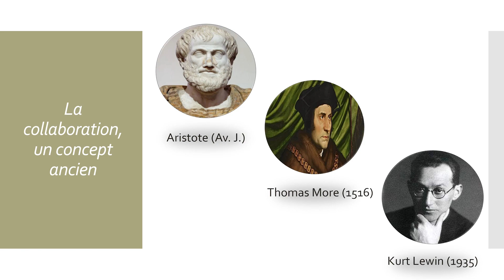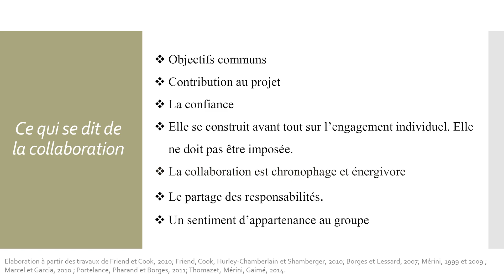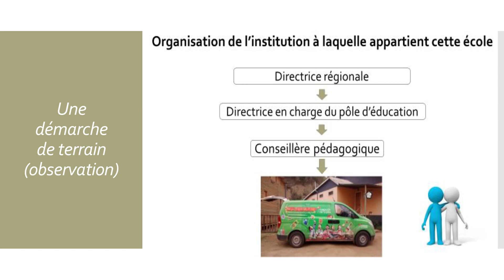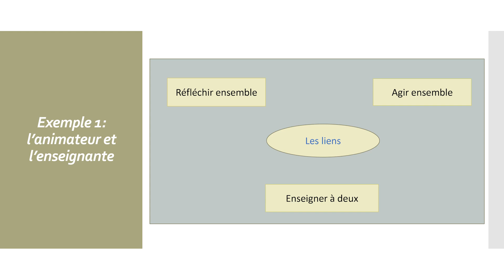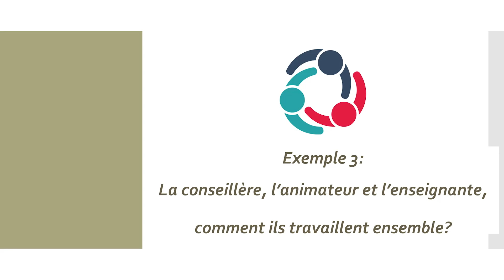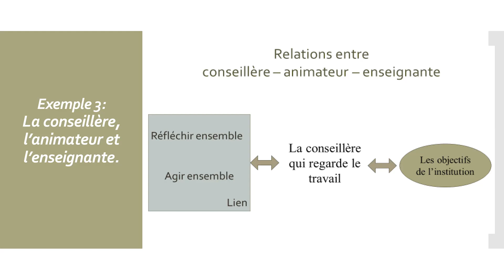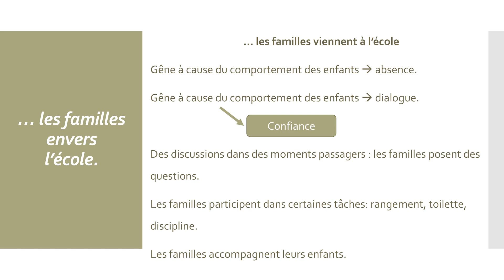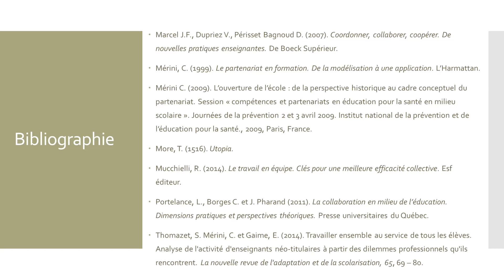Tous acteurs ! … Comment construire des relations collaboratives durables ?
Intervention de Gabriela AHLERS VERGARA – Docteure en sciences de l’éducation, Centre Interdisciplinaire de Recherche Normand en Education et Formation, Université de Rouen.